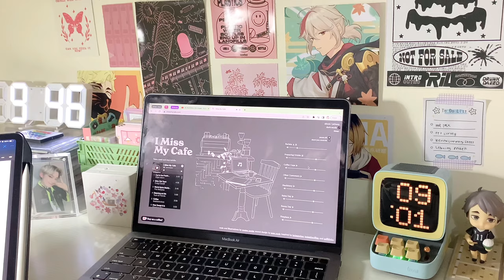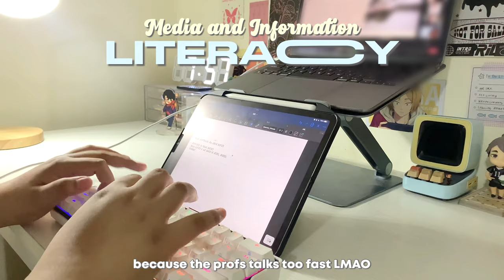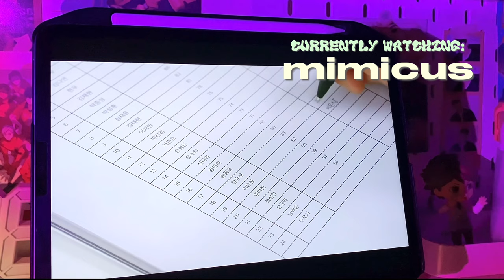📝 daily diaries ep 7: studying, college anxiety, playing genshin impact, starting a new journal :D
-ˋˏ✄┈┈┈┈ read me ╰(*´︶`*)╯

Hello everyone!

Episode 7 of the daily diaries series is finally posted! This is just one of those chill but productive vlogs that I made. Most of the clips are just snippets of my school and personal life since I wanted this video to be light and chill. I hope you guys enjoyed watching it, and if you haven’t, I hope you will enjoy! Feel free to watch this during your study break, maybe when you have spare time, or perhaps just before you go to bed!

Like I said in the video, I will be posting a lot of productivity/study vlog content from now on. I am honestly so busy nowadays (I know I always say this but I honestly AM SO BUSY) so I don’t know where to squeeze in the time to edit, but I’ll try my best! I do enjoy vlogging my life a lot so I’m really exciting to post more videos soon! :D

Feel free to let me know your thoughts regarding the video. I am working hard to create good content and I honestly appreciate good criticisms!

That’s it for today, I won’t be talking much because I still have a quiz tomorrow :c Comment down a 💜 if you have reached this far! I do appreciate the people who takes their time reading these description box messages 🫶🏼

yanna

0:00-0:26 preview
0:27-2:26 studying/trynna be productive
2:27-3:38 food cam + thoughts lately
3:39-8:38 genshin impact gameplay
8:40-12:17 new journal + cover page
12:18-12:50 watching kdrama
12:51-13:06 outro

name: yanna
pronouns: she/they
age: 17
grade: 12 (as of this video)
school/strand: ust shs humss
where are you from? philippines (yes, I’m a filipino 👻)

💻 editing faqs
editing softwares: vllo premium, procreate, picsart, phonto
gadgets used: iphone xr, ipad pro 11”, macbook air m1

🛒 product links

🎧 music credits

🌷 inspos
— beasrec
— vianscape